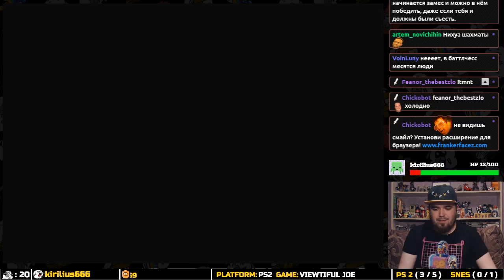Viewtiful Joe ►PS2 ► ПРОХОЖДЕНИЕ ► ЧАСТЬ 5